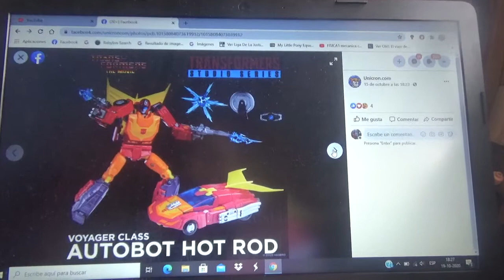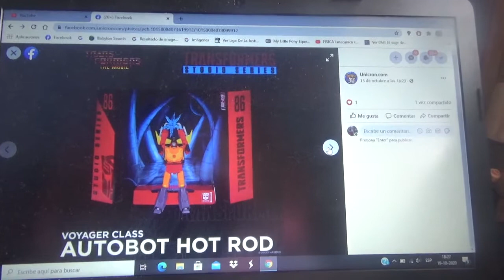Imágenes de Transformers Studio Series TFTM 86 Jazz(Deluxe) y Hot Rod(Voyager)